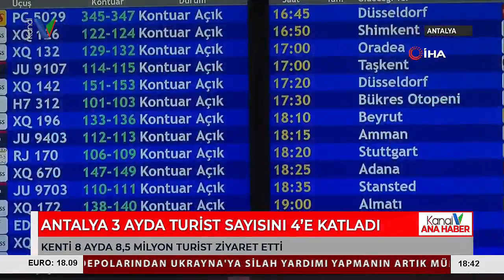ANTALYA 3 AYDA TURİST SAYISINI 4’E KATLADI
PANDEMİ SONRASI ANTALYA'YI ZİYARET EDEN TURİST SAYISI DEYİM YERİNDEYSE REKORA KOŞUYOR. ANTALYA DIŞ HATLAR TERMİNALİNE 1 OCAK-30 AĞUSTOS TARİHLERİ ARASINDA 8,5 MİLYON TURİST GELİRKEN, BU RAKAMIN BÜYÜK BÖLÜMÜ HAZİRAN, TEMMUZ VE AĞUSTOS AYLARINDAN GELEN TURİSTLERDEN OLUŞTU.